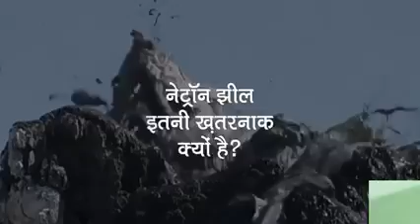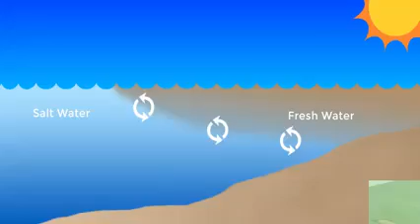top 7 phenomenal place#youtube#@subho's facts